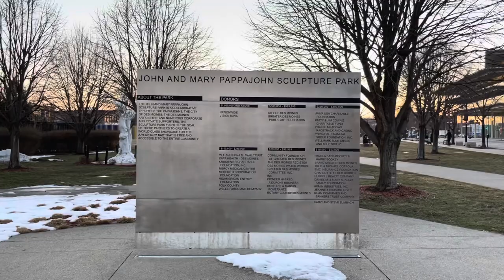Des Moines కై చెక్కిన శిల్పాలు papa John’s sculpture park